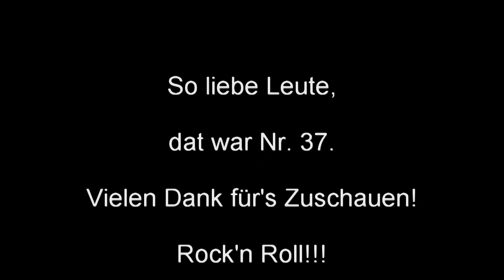Let's Play Die Sims 3 Late Night - Rocker 37 (HD) (Deutsch) - Haushalt wechsel dich.